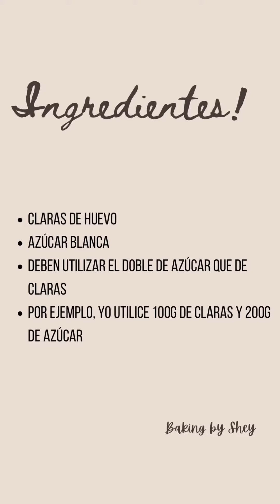MERENGUE SUIZO 🤍 SÚPER FÁCIL DE HACER !!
🌷 Hola!! Sweetfamily aquí les dejo el video explicando con hacer
Merenguesuizo es fácil y no tardarán mucho haciéndolo, queda delicioso y pueden darle color o sabor fácilmente 🤍

⚡️Si ustedes creen que necesitan agregarle limón, pueden hacerlo, yo no lo he hecho nunca, cumpliendo cada detalle me queda firme sin necesidad del limón.
⚡️Pueden utilizar hielo si están muy apresurados haciendo la receta, para que se enfríe más rápido (lo ponen alrededor del bowl o meten el bowl dente de otra taza con hielo)
⚡️Es importante que el agua hirviendo no toque el bowl cuando hagan el baño María, les quedaría como unas claras revueltas dulces.
⚡️Denle tiempo al batido no desesperen.
⚡️Pueden utilizar colorante en gel o polvo.
⚡️Utilizarán el doble de azúcar de lo que pesen las claras.

P.D. Aunque la mayoría de las claras de huevo pesan 30 g no es en todos los casos, hay que medir o pesar siempre las cantidades, esto es muy variante, depende totalmente del tamaño del 🥚

P.D. #2“La tacita que utilice para medir las claras de huevo, si es plástica, pero solo la utilizo para pesar las claras en mis recetas” (lo aclaro no digan Aja pero ella utiliza plástico 🙄)

💜Con este merengue pueden hacer figuras bien definidas !!
💛Si tienes alguna duda o comentario de mi video por favor déjamelo saber en los comentarios 👇🏼